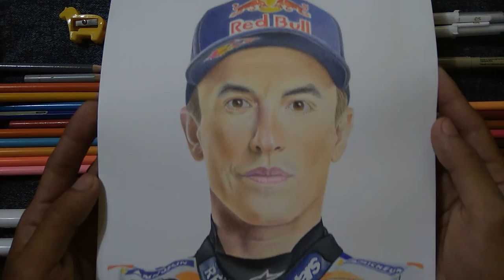Drawing Marc Marquez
Tools:
Deli oil color pencil
Canson Bristol
Deli marker

Record:
Redmi 5A